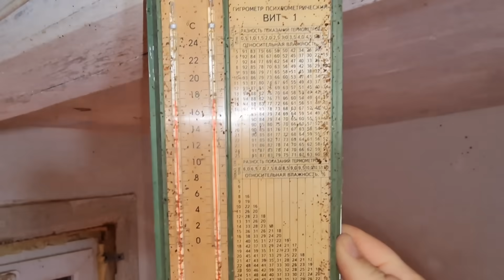сколько она ещё будет жить?